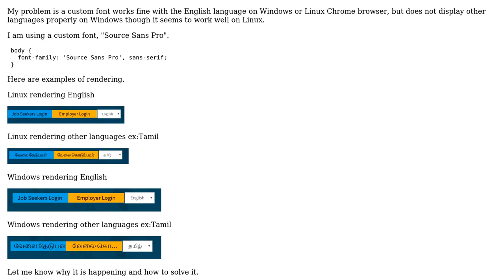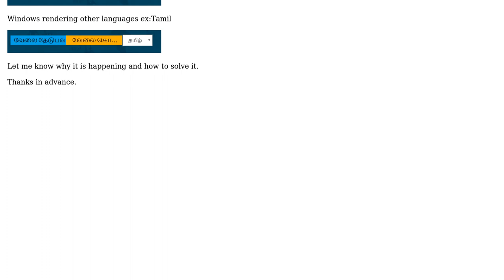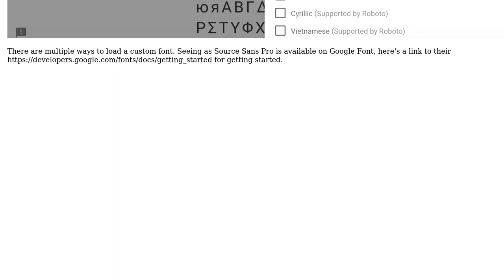Custom font not displaying languages other than English properly on Windows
With thanks & praise to God, and with thanks to the many people who have made this project possible! You are responsible for your own actions.